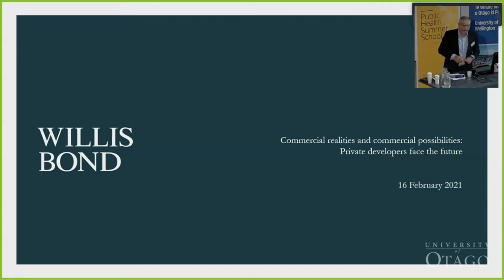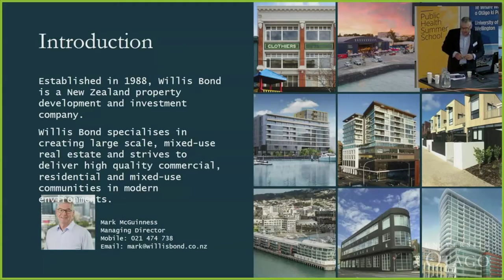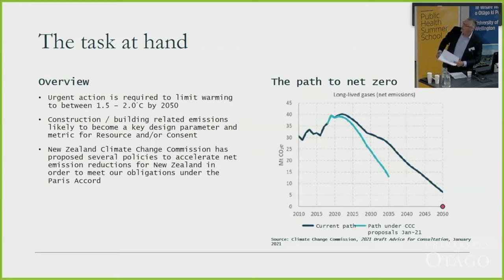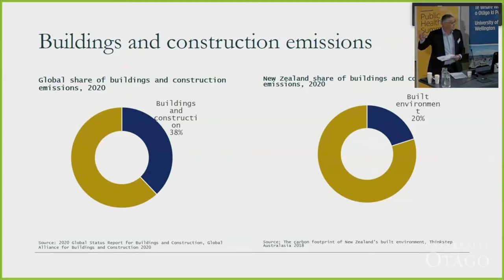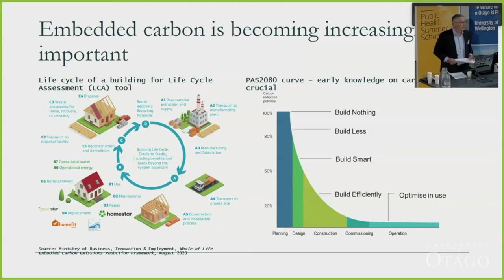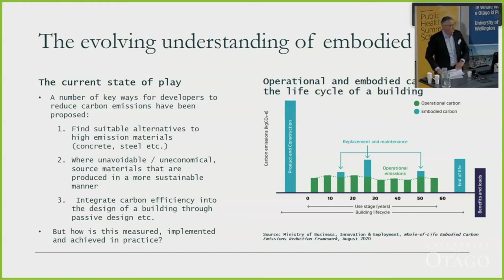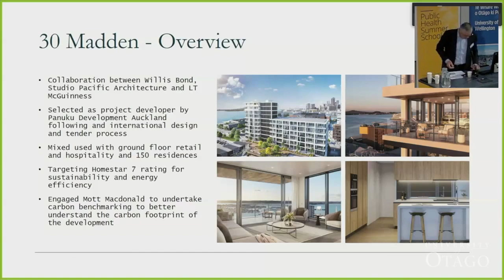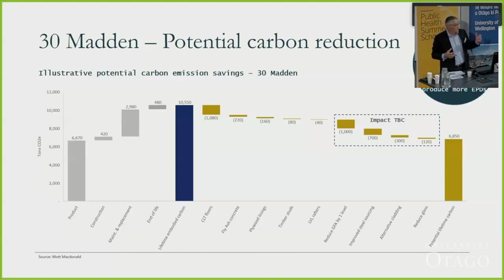Commercial realities and commercial possibilities - Mark McGuinness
Mark McGuinness, Managing Director of Willis Bond & Co. Limited, talks about the commercial realities and commercial possibilities: Private developers face the future.

NZ’s Climate Change Response (Zero Carbon) Amendment Act commits us to reduce our carbon emissions to zero by 2050. The building and construction sector is responsible for 20% of NZ’s carbon emissions and has a key a role to play in achieving our goals for zero carbon emissions.

Tackling this challenge will require all actors in the sector to join forces to make the changes necessary to transform the sector. What are the necessary changes and how do we see them through?

What is the government thinking behind these developments? What does the latest research suggest? And what help does industry need?

February 16 2021, University of Otago, Wellington